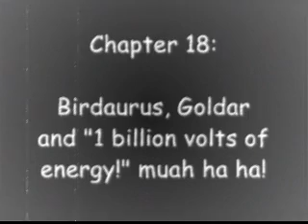The Space Giants: Chapter 18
Birdaurus, Goldar and a "billion volts of energy!" muah ha ha!